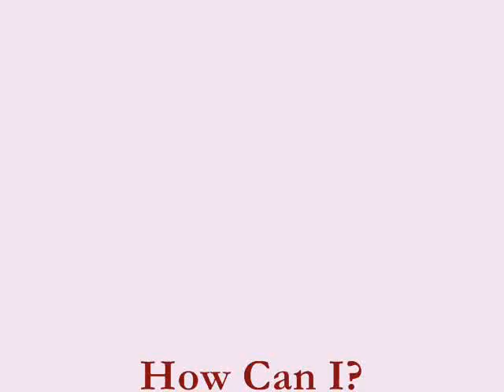Alton Ellis and The Flames - How Can I?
I only just heard the news about Alton Ellis. It was a shock - I heard him on the radio earlier this year and he was still singing beautifully.
How Can I? is a rocksteady tune from his phenomenal sessions for Duke Reid. Tommy McCook and the Supersonics also sounding great behind him.